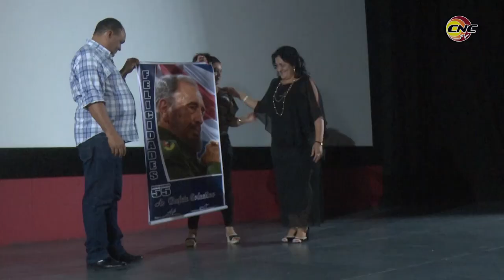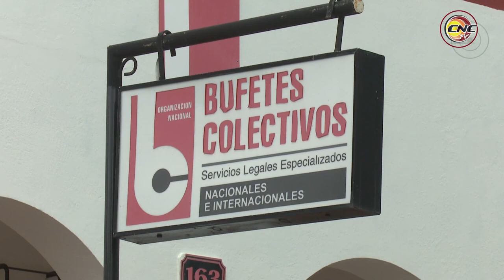Sobresale Granma por los resultados dentro de Organización Nacional de Bufetes Colectivos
Este 22 de enero se celebra en Cuba el aniversario 55 de la creación del primer bufete colectivo. El momento marcó un punto de partida en la prestación de servicios legales en la Isla. La oriental provincia de Granma destaca por los resultados de trabajo dentro de dicho órgano legal.